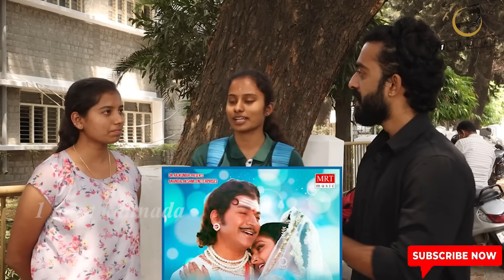Movie🎦 guess🤔 ಮಾಡಿ ಅ೦ದ್ರೆ ನಮ್ ಜನ ಎನ್ ಹೇಳ್ತಿದ್ದಾರೆ ನೋಡಿ 😂😆 🔥|| 1 Joint Kannada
1 JOINT KANNADA ..❣
Jeevanada ondu istavada nenapina tayari...!

Headphone recommended for better sound experience🎧🎧🔉🔉🔊

Host - Vinay Kumar
DOP & Editor - Sachin V

Like ~ Share ~ Comment ❤  1 Joint Kannada  ✔

DO NOT OWN ANY COPYRIGHT OF THIS CONTENT, MUSIC 🎶 IS MADE FOR ONLY ENTERTAINMENT AND PROMOTION PERPOSE ONLY. ✔✔✔